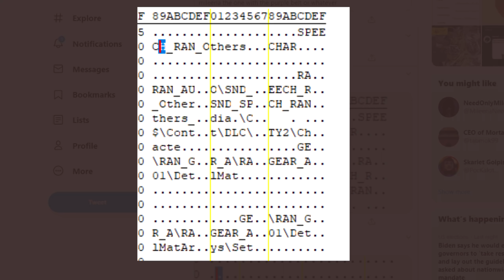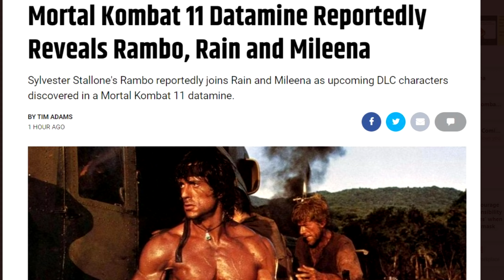KOMBAT PACK 3 IS KOMING! - MK11 (RAMBO, MILEENA, RAIN?)